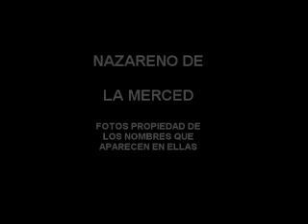NAZARENO DE LA MERCED, CIUDAD DE GUATEMALA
EL NAZARENO DE LA IGLESIA DE LA MERCED ES UNA NARRACION EN DONDE DON CESAR AUGUSTO ESCOBAR NOS LLEVA DE LA MANO A LA HISTORIA DE TAN VENERADA IMAGEN EN LA IGLESIA DE LA MERCED EN LA ZONA 1 DE NUESTRA BELLA TIERRA GUATEMALA.

DON CESAR A SIDO DURANTE MUCHOS AÑOS LA UNICA VOZ NARRATIVA QUE NOS LLEVA DE LA MANO POR NUESTRAS CALLES Y AVENIDAS DE GUATEMALA.

DISFRUTEN LA NARRACION DE LA HISTORIA DE DICHA IMAGEN DEL NAZARENO MIENTRAS ESCUCHAN MARCHAS DE LAS MEJORES BANDAS QUE ACOMPAÑAN NUESTRAS BELLAS PROCESIONES DE SEMANA SANTA.

DISFRUTEN DE ESTE REGALO DE SEMANA SANTA.
UNA PRODUCCION DE CELAJES DE MI TIERRA Y MARIMBA24-7 SIEMPRE TRAYENDO LO NUESTRO.